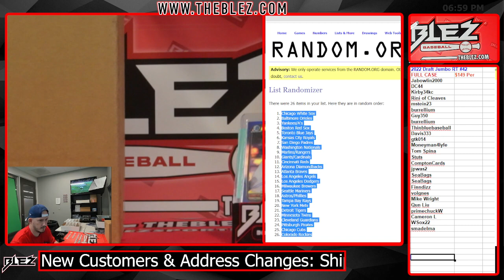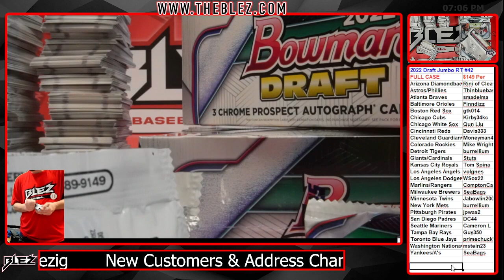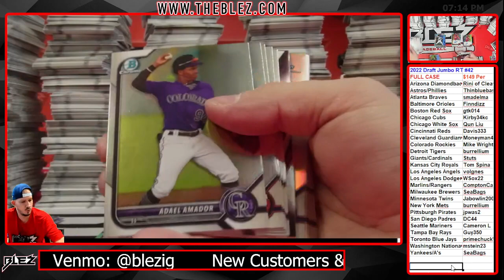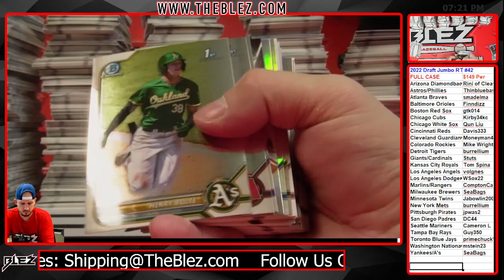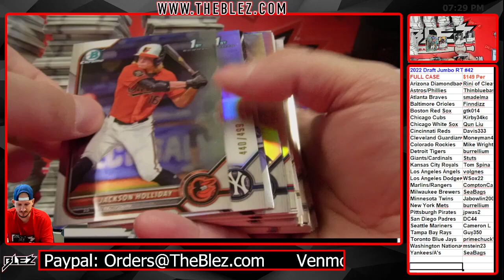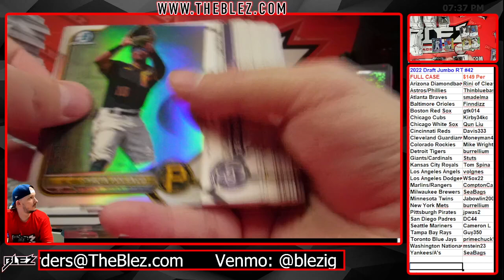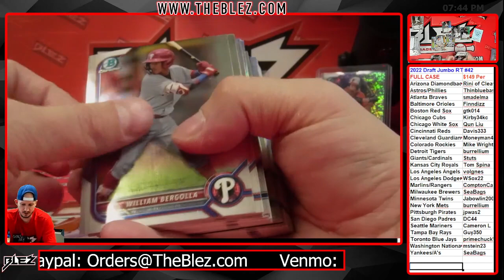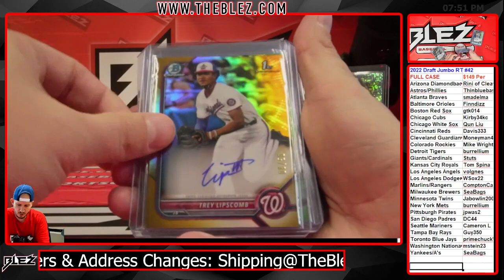2022 Bowman Draft Jumbo FULL CASE BREAK #42 Random Team